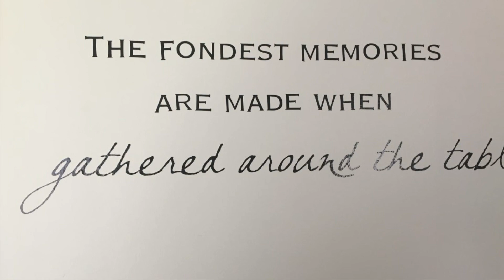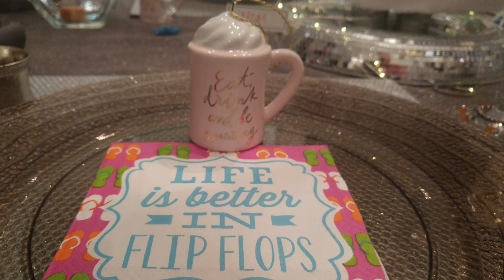Merry Christmas from my family to yours 🎄together,love ❤️food 🎁